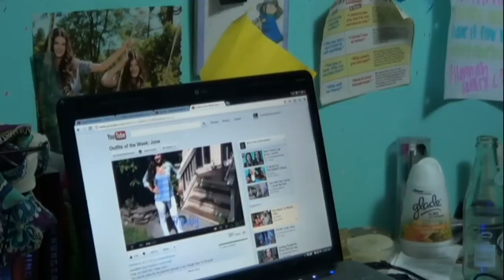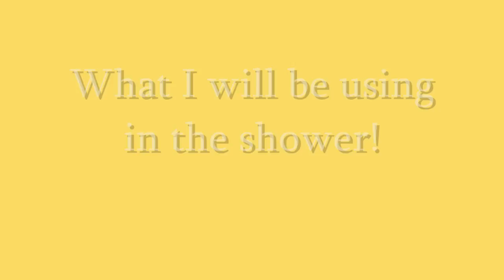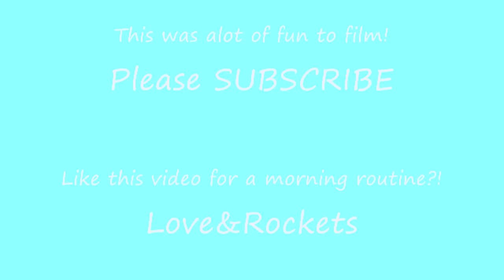Summer Night Routine!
I worked hard on this video! I hope it turned out alright, WATCH IN 720P

The camera I use, Canon G7x

Love&rockets -amanda